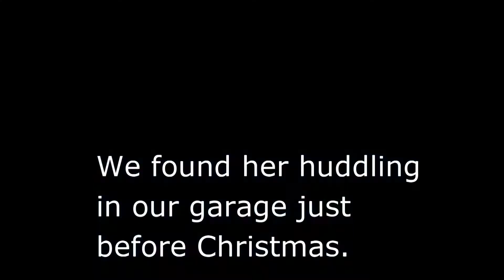Tribble the cat needs a home.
This is Tribble.  We found her huddling in our garage (in Cleveland, OH) just before Christmas.She was matted and hungry, so we brought her in and cleaned her up.

But my wife's allergies reacted to her, so we need to find her a better home.

She's 12-14, spayed, and checked by our vet.  Her front paws had been de-clawed by whoever owned her last.  She was obese, so we've been feeding her the lite kibble.  She's a sweetheart, but also has trust issues, and doesn't want strangers to touch her feet.

We fliered the neighborhood the first week of January, but never found anyone who would claim her.